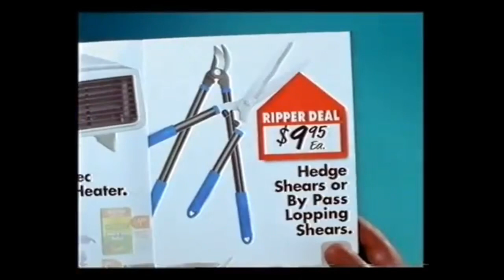Home Hardware Stocktake Sale 2003